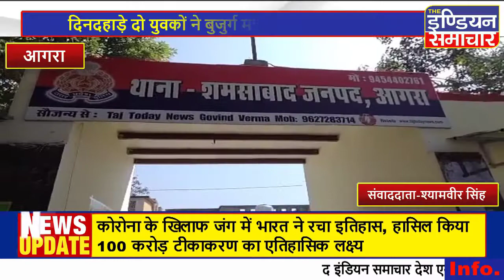आगरा : दिनदहाड़े दो युवकों ने बुजुर्ग महिला से की टप्पेबाजी बैंक से रुपए निकाल घर जा रही थी महिला,